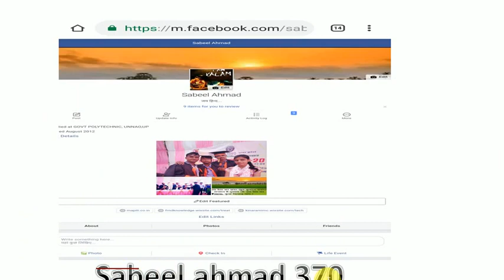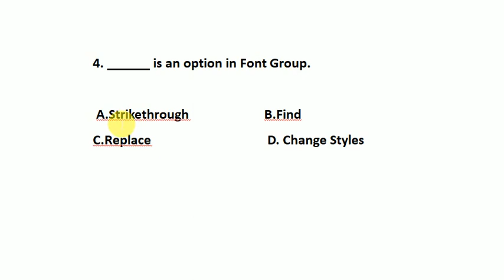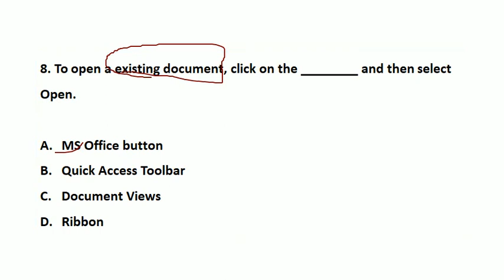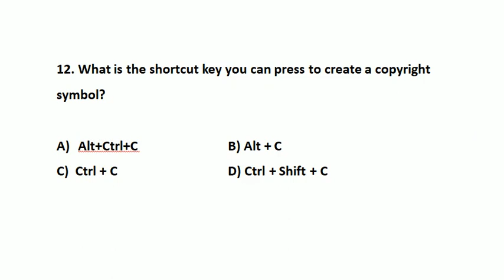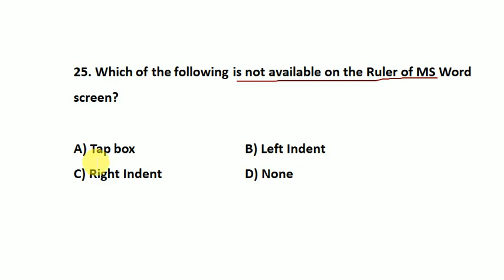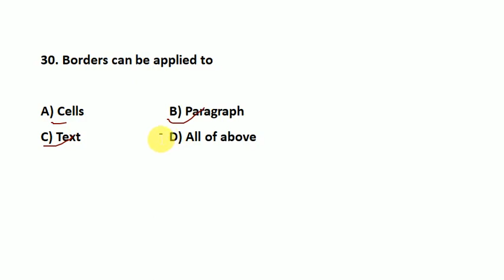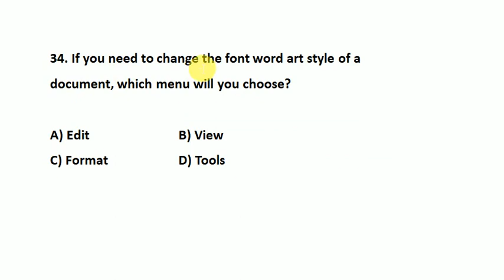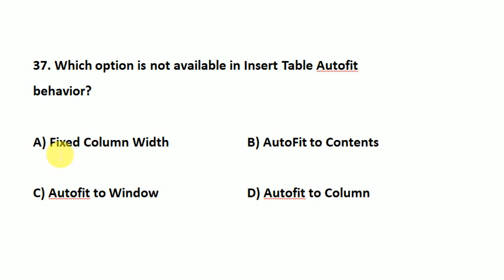Important Question and Answer in MS Word Question Answer in Hindi | msoffice_questions _ccc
Questions Answer प्रैक्टिस करें,जॉइन Telegram : TTLnotes